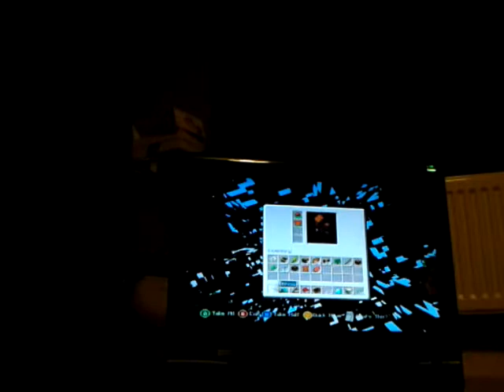Part 2 of my adventure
My first part was too long so I couldn't upload it